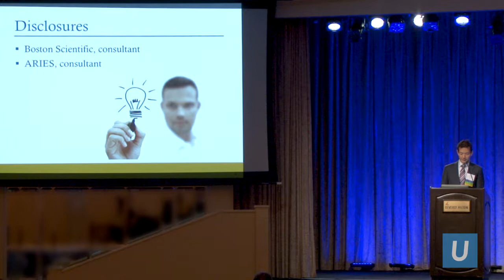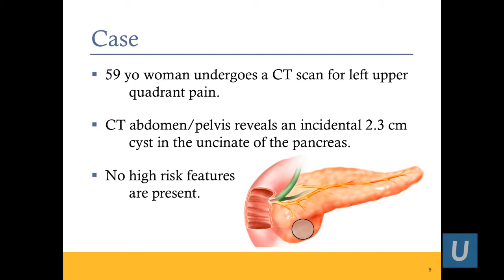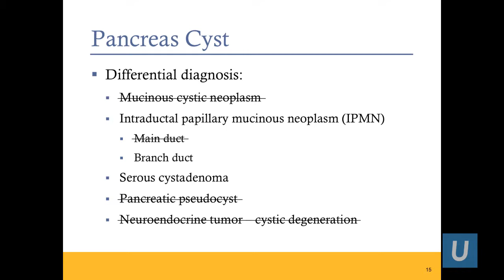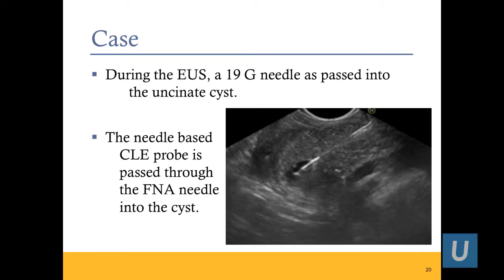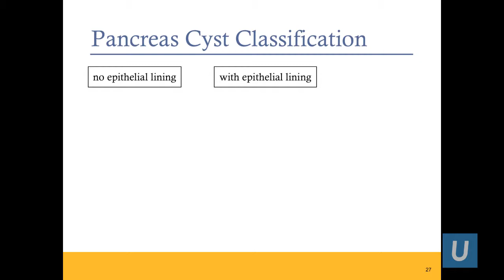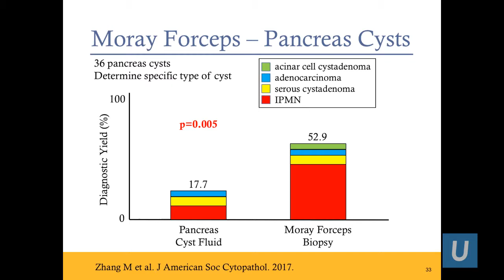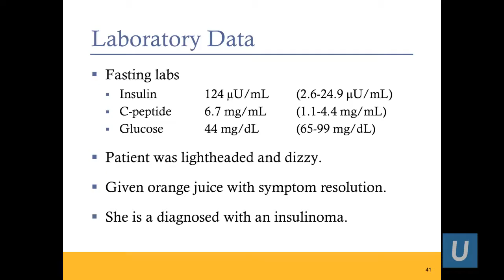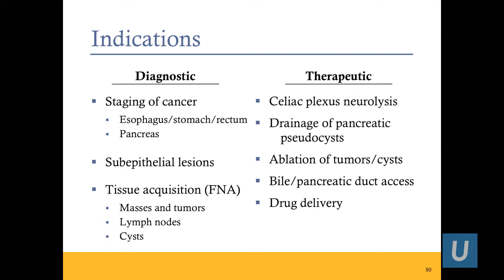The Evolving Role of EUS in Pancreatic Disease — Stephen Kim, MD | UCLA Digestive Diseases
The Evolving Role of EUS in Pancreatic Disease
Stephen Kim, MD, UCLA
6th Annual UCLA-Mellinkoff Gastroenterology and Hepatology Symposium  |  March 9-10, 2018
Learn more about the UCLA Vatche and Tamar Manoukian Division of Digestive Diseases